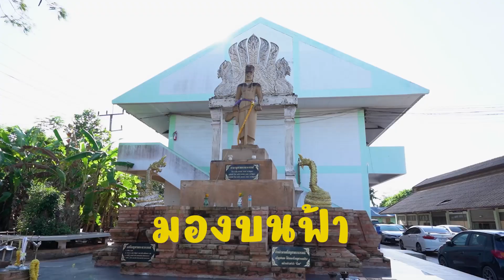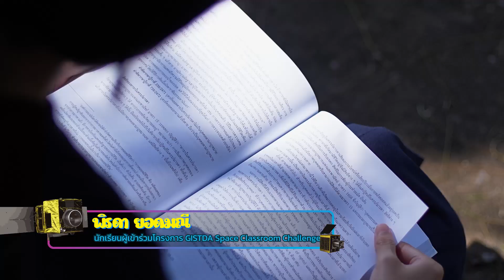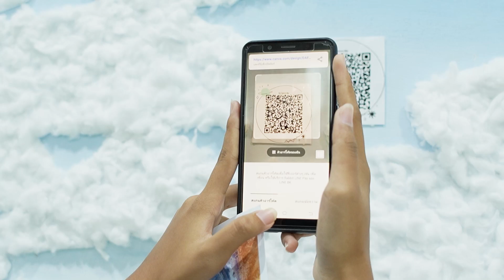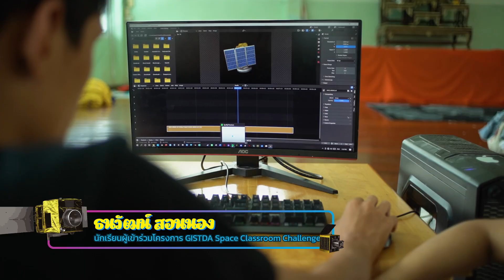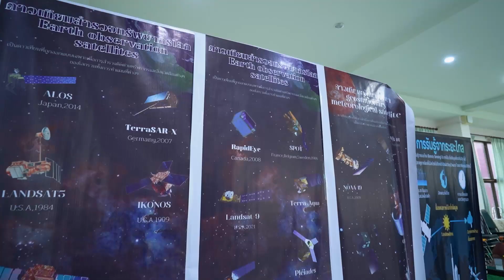กิจกรรม Space Classroom Challenge โรงเรียนพุนพินพิทยา จ.สุราษฎร์ธานี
“บางคนอาจจะคิดว่าไกลเพราะได้ยินคำว่าอวกาศ”
“ถ้าหากว่าใกล้แค่ไหน แค่มองขึ้นไปบนฟ้าก็เห็นแล้ว”
“สิ่งที่ใช้ในชีวิตประจำวันก็เป็นข้อมูลที่มาจากดาวเทียมหมดเลย”
“มันอยู่ในชีวิตประจำวันของเราเยอะแยะมากมาย หลายคนที่มองว่าเป็นเรื่องไกลตัวเนี่ย จริง ๆ แล้วถ้าเอามาใช้ข้อมูลจริง ๆ มันเป็นเรื่องที่ใกล้ตัวมาก”
อวกาศอาจจะดูเหมือนอยู่ไกล แต่จริง ๆ แล้วใกล้กว่านั้นมาก น้อง ๆ จากโรงเรียนพุนพินพิทยา จังหวัดสุราษฎร์ธานีขอเป็นอีกหนึ่งเสียงยืนยันว่า รอบตัวเราล้วนเต็มไปด้วยข้อมูลจากอวกาศอย่างดาวเทียม
โรงเรียนพุนพินพิทยาเป็นอีกหนึ่งโรงเรียนที่เข้าร่วมกิจกรรม Space Classroom Challenge และมุ่งมั่นสร้างสรรค์นิทรรศการดี ๆ เพื่อกระจายความรู้ ส่งต่อคุณค่าสู่ชุมชน
“หลาย ๆ คนไม่รู้ว่าเมืองไทยมีดาวเทียมด้วย พอเข้ามา (ดูนิทรรศการ) ก็จะรู้ว่าเมืองไทยมีข้อมูลสารสนเทศของตัวเอง เมื่อเขาได้เข้ามาเรียนรู้ มีแรงบันดาลใจ ในอนาคตข้างหน้าก็อาจจะเป็นนักพัฒนาเทคโนโลยีอวกาศต่อไป”
รับชมภาพบรรยากาศสนุก ๆ ของน้อง ๆ กันได้เลย

และติดตามข้อมูลเพิ่มเติมได้ที่